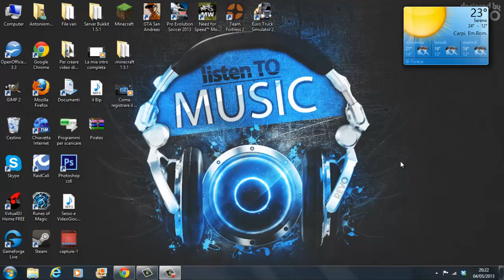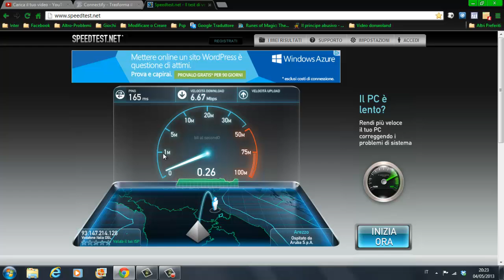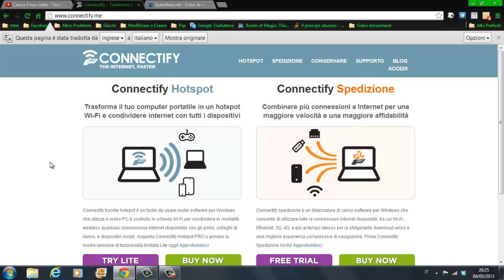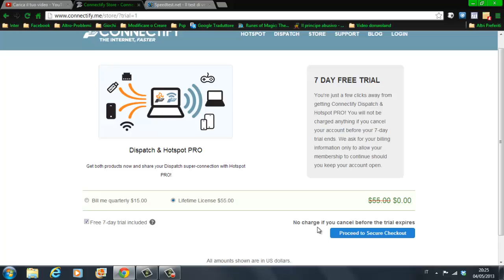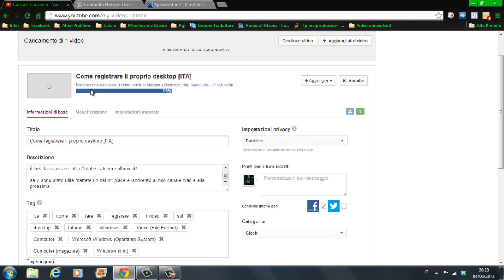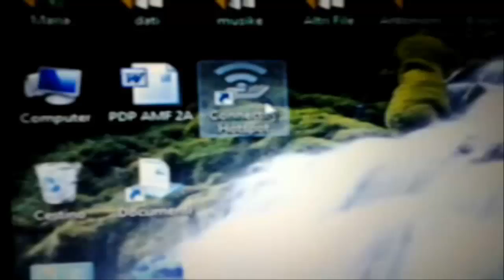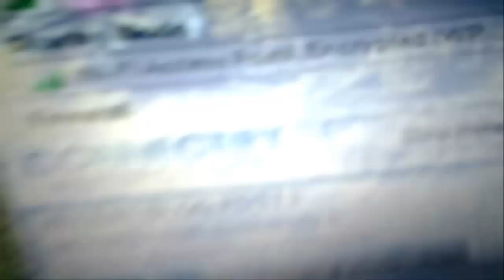Come aumentare il segnale del Wi-fi [ITA]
LEGGIMI

Ciao a tutti rieccomi ad un mio nuovo video per spiegarvi come aumentare la potenza della vostra rete wireless